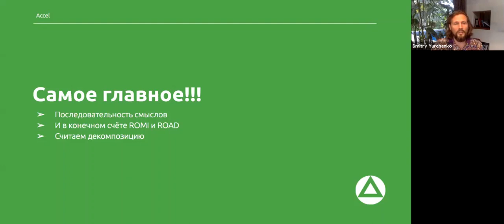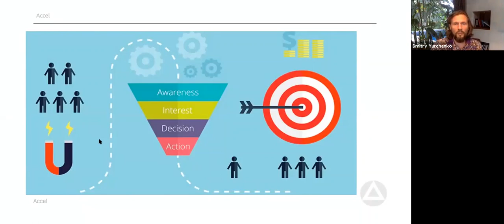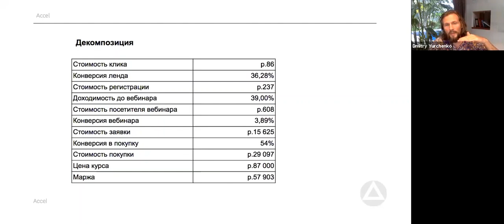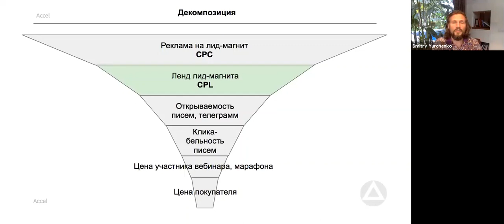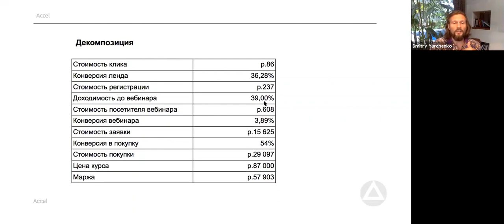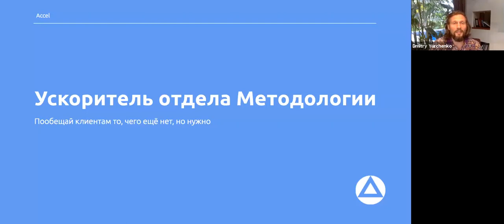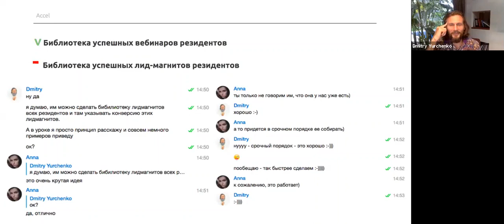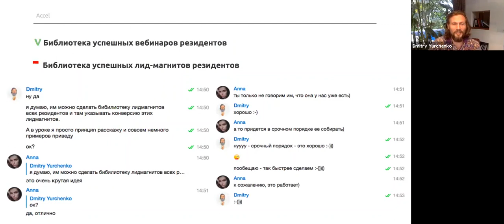Лид магнит: типы и их примеры. (3 часть) - Дмитрий Юрченко